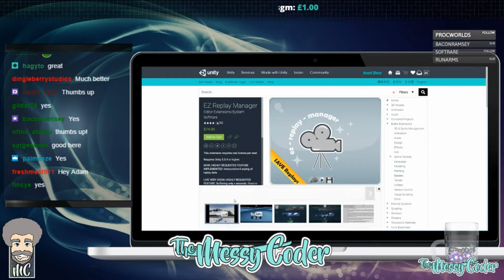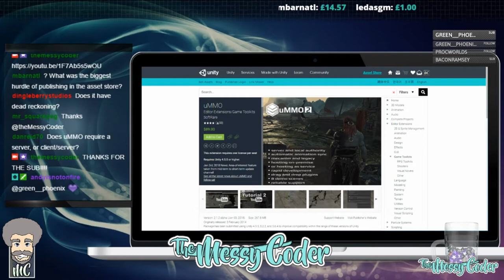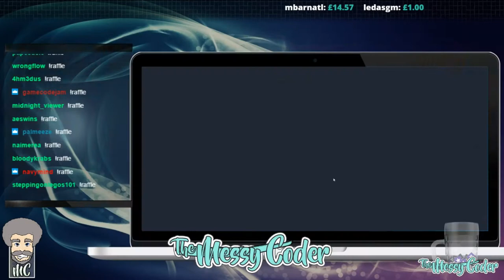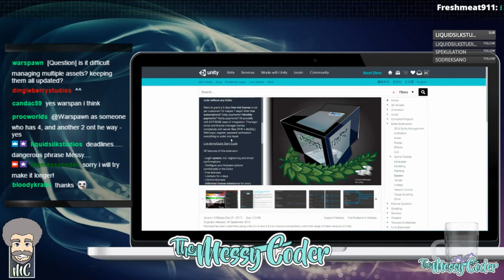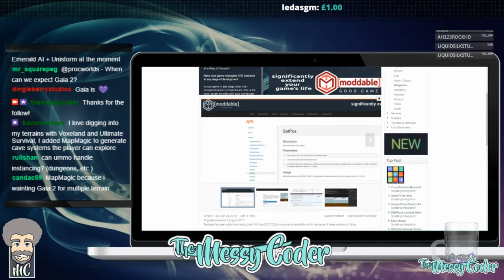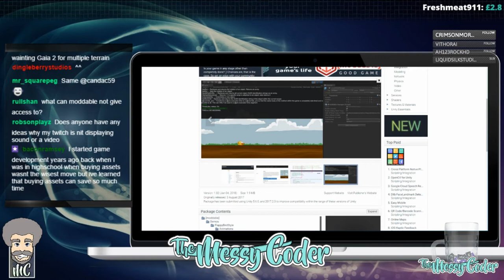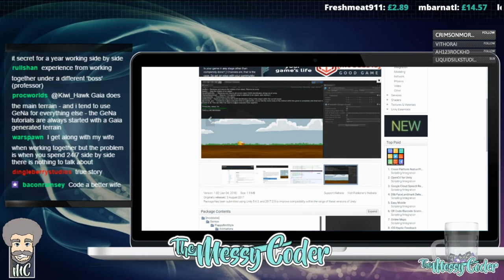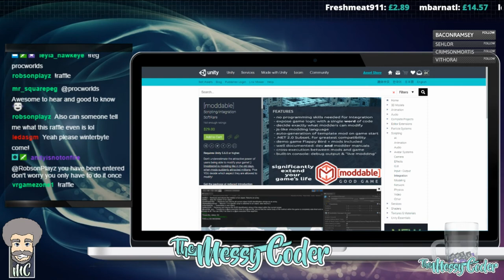Unity Interview - Softrare (uMMO2) talk to The Messy Coder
Are you looking to make a multiplayer game in Unity and don't know where to start? Are you wanting to make your game able to support players making mods? Do you want action replays in your game?

This interview was part of my 2000 sub celebration stream where we have away $2000 worth of Unity Assets from these amazing producers: